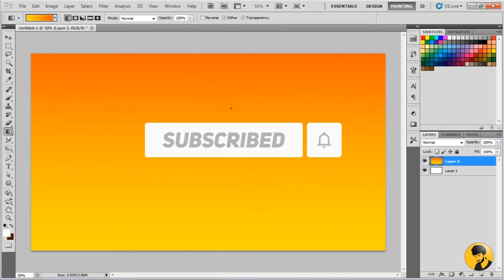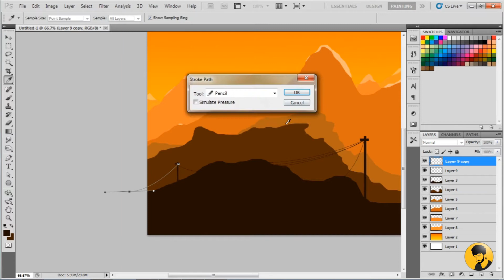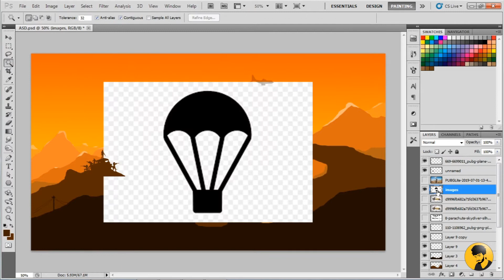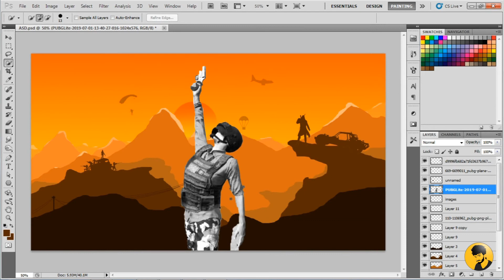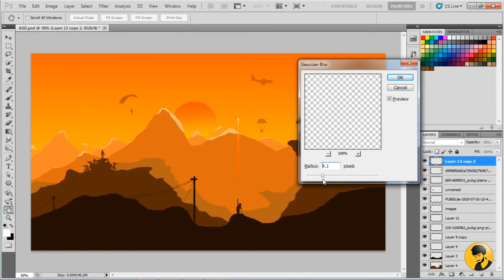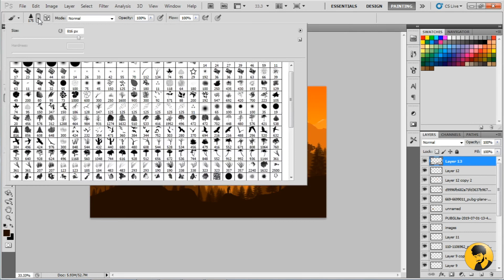Battleground mobile india - 2D landscape tutorial in photoshop | Flat vector landscape | Bad Artist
In this fun tutorial you will learn how to create 2D or Flat Landscapes in Photoshop really easily, using just a lasso tool.
With this easy and fun technique you can draw whatever you can imagine.

Hope you will enjoy. If u enjoy then show your love.

photoshop tutorial
how to draw flat landscapes in photoshop
flat landscape tutorial
how to easily draw 2d landscapes in photoshop
how to draw 2d in photoshop
flat landscape photoshop
flat landscape
2d landscape photoshop
flat landscape photoshop tutorial
how to design landscape in photoshop
how to draw flat landscape in photoshop